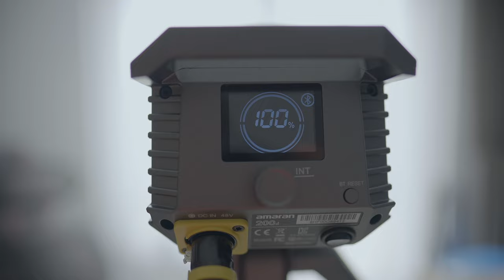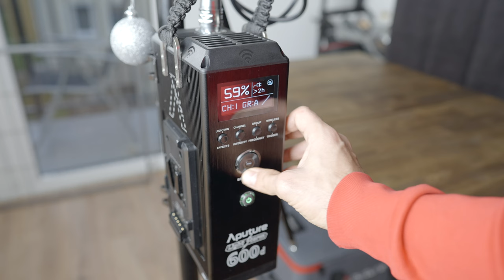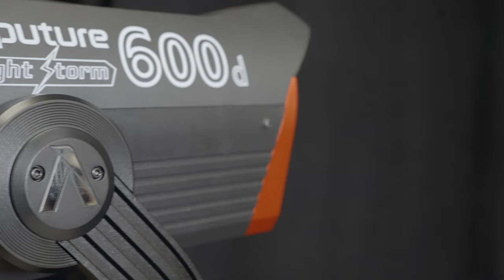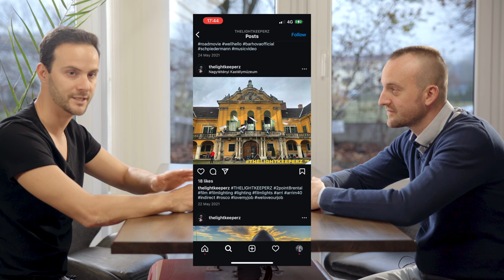HOGYAN VILÁGÍTS INTERJÚKAT ✖️ SZÁNTÓ PÉTER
Nem létezik egy fix trükk, ami minden helyzetben IS jó lehet. Legalábbis szerintem. Ebben a hosszú videóban négy különböző világítási technikát mutatok be, ami akár interjús, akár talking head setup esetében remekül használható. Az pedig, hogy te melyiket és mikor választod, csak rajtad múlik. Ami fix, hogy az Aputure és amaran termékek tökéletes társak lehetnek ebben. Nézd meg 😎.

Ha szeretnéd megvásárolni, ajánlom az Everlight Kft.-t, akik profi módon és segítőkész hozzáállással állnak bárki rendelkezésére

Sennheiser magyar képviseletének, az Audio Specialista-nak külön köszönöm a mikrofonokat, melyekre 2023. március 5-ig 20% kedvezményt kaphatsz az SZPxSennheiser a kóddal.

Kedvezményes kód: SZPxSennheiser

Timestamp:
0:00 Videó felépítése, 4 interjús világítási technika
1:03 Beltér világítás fényes ablakok mellett
2:26 Első jelent: 3 fényes beállítás
7:29 Első jelenet BTS
8:23 Második jelenet: egy fény használata: Aputure 600d + lantern
11:51 Második jelenet BTS
12:54 Harmadik jelenet: 600d plafonra derítése
14:18 Harmadik jelenet BTS
14:43 Negyedik jelenet: legprofibb setup: 600d külső fényként való használata sötétebb fényviszonyok mellett (+ meglepetés szakértő)
22:07 Negyedik jelenet BTS
22:40 Záró gondolatok és hova tovább